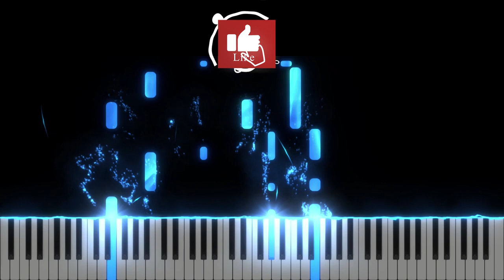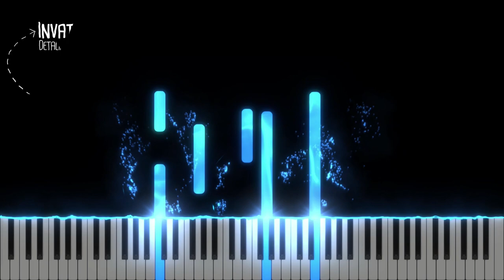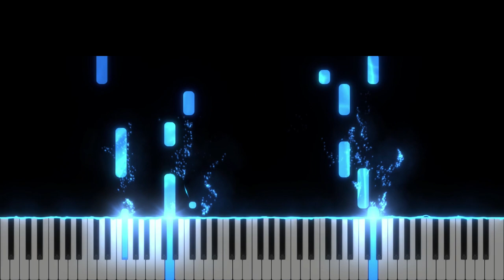Te-astept Isuse privind spre ceruri - Instrumental Pian - Negativ Pian - Tutorial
Gama : La minor
Tempo : 54

Alin si Emima Timofte / Catalin si Ramona Lup / Emma Repde